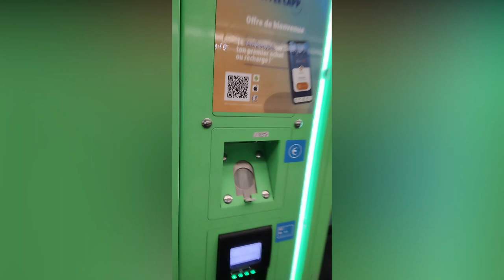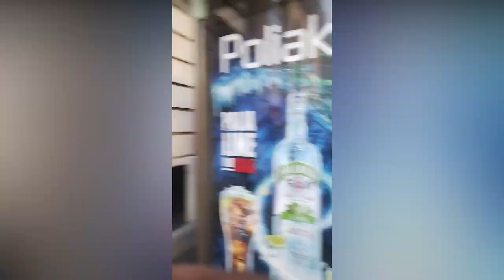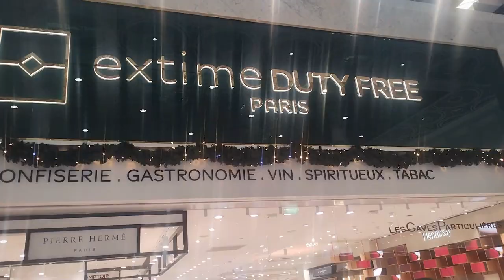Paris Night Club with Punjabi Music (ਪੰਜਾਬੀ ਸੰਗੀਤ ਨਾਲ ਪੈਰਿਸ ਨਾਈਟ ਕਲੱਬ)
Experience the vibrant atmosphere of a Parisian night club infused with the beats of Punjabi music. Step into a world where the elegance of Paris meets the lively rhythms of Punjab, creating a unique and unforgettable nightlife experience. Dance the night away to your favorite Punjabi songs while enjoying the chic and stylish ambiance of this one-of-a-kind club.

Traveling from the beautiful city of Paris to the airport by bus is a convenient and affordable option for many travelers. The bus service provides a stress-free way to reach your destination while enjoying the scenic views of the city along the way. With comfortable seating and air conditioning, you can relax and unwind before your flight.

The bus route from Paris city to the airport is well-connected and runs frequently throughout the day, making it easy to catch a ride at a time that suits your travel schedule. Whether you're heading to Charles de Gaulle the bus service offers a reliable and efficient mode of transportation.